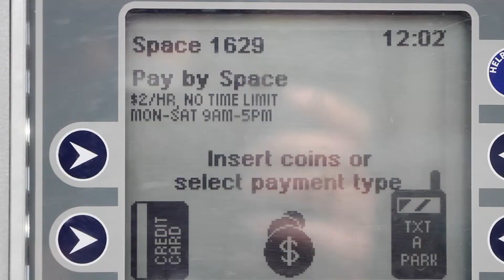How to pay for parking in New Plymouth using a credit card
Watch our short film showing how to pay for parking in New Plymouth using credit cards.